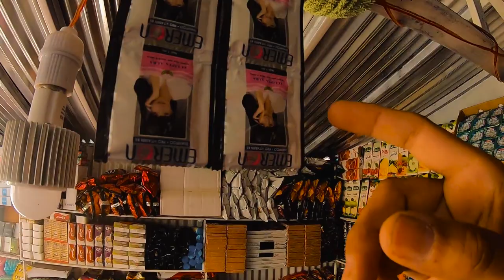Foreigner Driving a Car Through Taliban in Afghanistan | Would You Do This? Not Recommended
I had the chance to drive on one of the most dangerous rout between Kabul and Bamiyan which is under Taliban control. Not many content creators on youtube did this before. It is an experience on its own. It was dangerous but full of adventure and excitement. Would you do this?